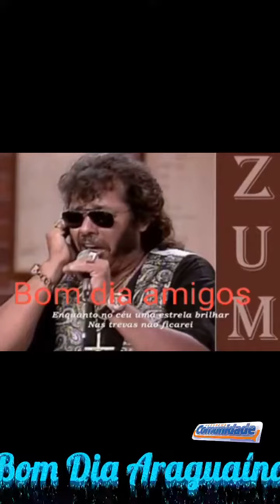Quem canta vive mais feliz!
Linda música dos imortais Milionário e José Rico - Minha Prece.
A autoria dessa linda canção pertence ao Sargento Castro e José Rico.
Quem gosta da verdadeira música sertaneja raiz sabe bem o essa música representa na história de milhões de brasileiros da época.